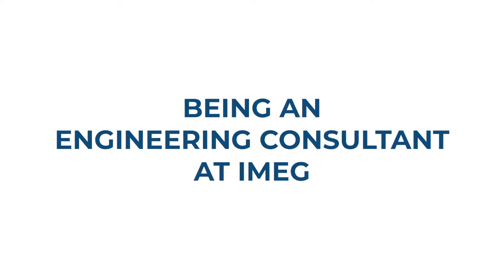Being an engineering consultant at IMEG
IMEG Corp. engineers talk about what it's like to work at the firm in this 4-minute video.